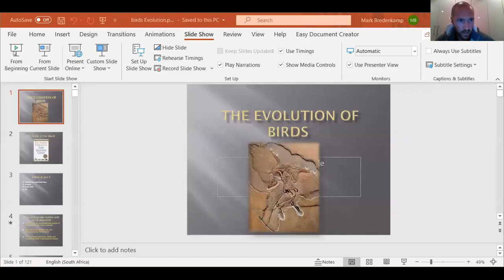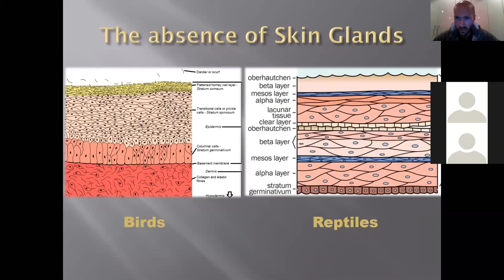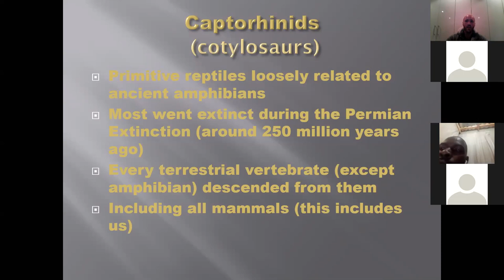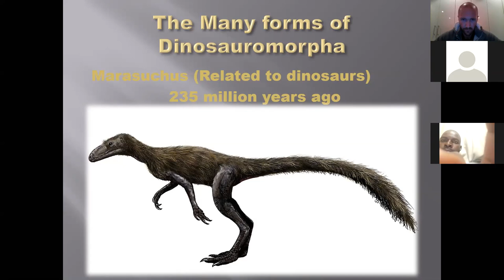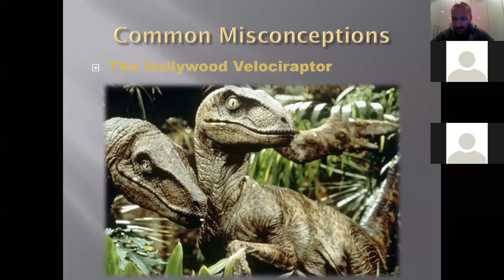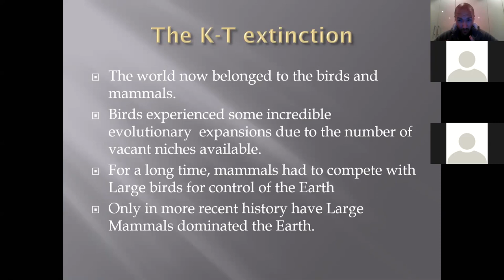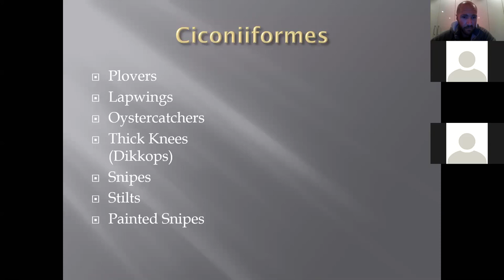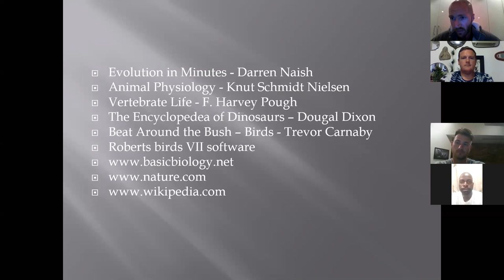The Evolution of Birds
Part 1 of my disjointed rambles on feathery things. Hope you tune in for part 2!